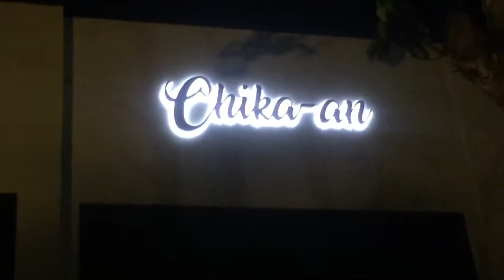Vlog 8 - LEYTE FOODTRIP PART 1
Here are some of leyte's food destinations that will complete your Leyte visit.
On the next vlog I will feature more foodtrip destinations here in leyte.

Kwekkwekan in Hindang
  - can be Found inside the town near the church
You can stop by at the kwekkwekan after your cuatros islas visit.
- Kwekkwek is 5pcs for 20 pesos
   Gulaman delights is for 18pesos (LARGE)

SFB PIZZA
- Can be found inside the town of Hilongos

Chika-an
- Hilongos, Leyte
- Yummy food and affordable. They are also known for their GIANT HALO-HALO

I edit vlogs using iMovie and Adobe Clip

Thank youuu 😊